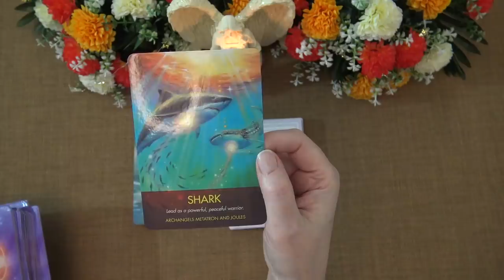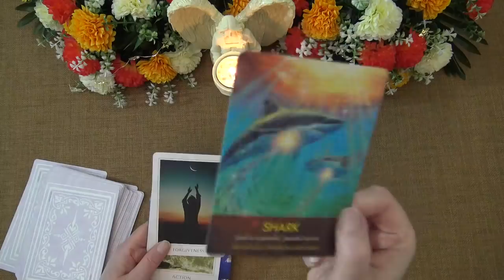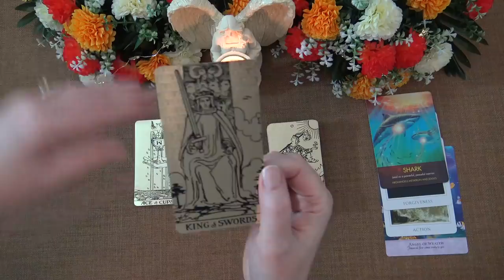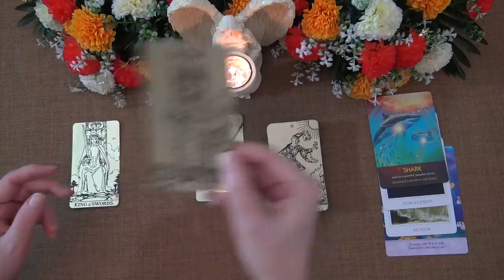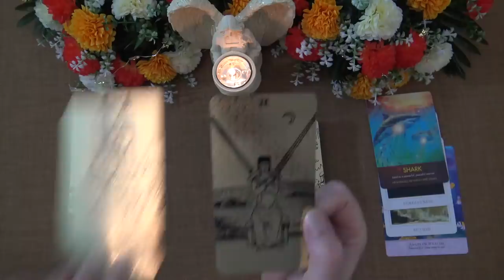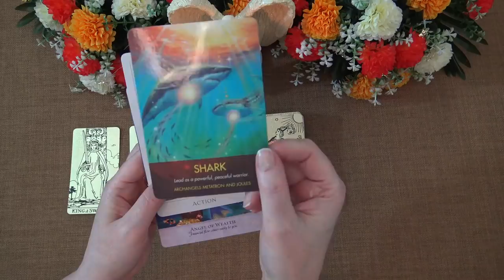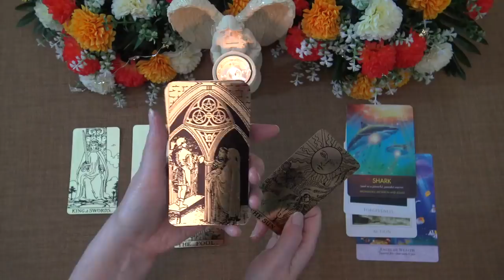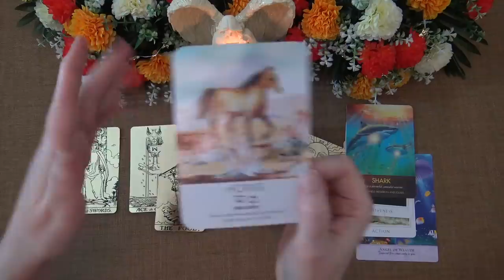LEO ANGEL MESSAGES - JULY 2020 "PLAN TO ACHIEVE LEO!" Intuitive Tarot Reading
I hope you enjoyed the Leo Angel Messages Tarot Reading. I offer general daily, weekly and monthly tarot readings.

CARDS USED IN THIS READING:
- Archangel Animal Cards - Diana Cooper
- Angel Power Wisdom Cards - Gay Guthrie/Hiroyuki Satou
- Spirit Animal Wisdom Cards - Katie Jane Wright / Nikki Strange
- Black & Gold Tarot - Lo Scarabeo

Ria xx